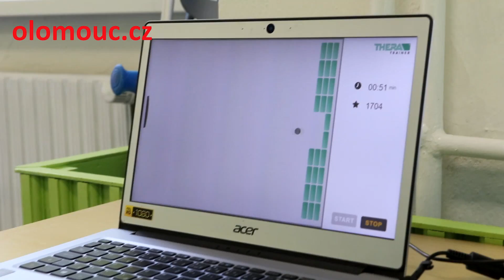Jitrocel otevřel lokomoční centrum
Rehabilitační zařízení JITROCEL  otevřelo v Olomouci nové lokomoční centrum. Klienti tak už nemusí za specializovanou péčí dojíždět.